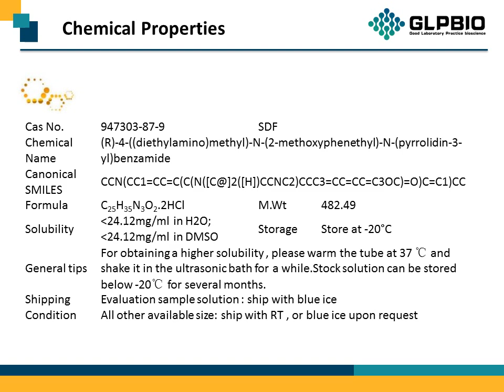GC15234 PF 429242 947303-87-9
Protocol, Chemical Properties, Background of PF 429242